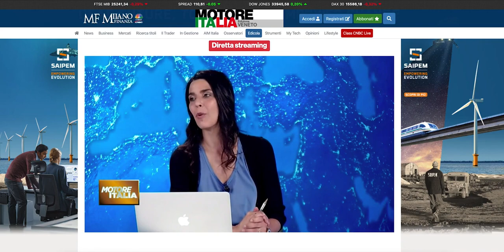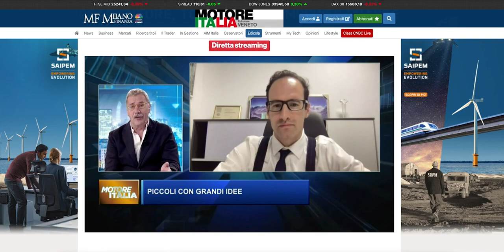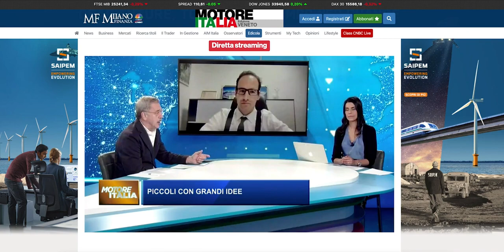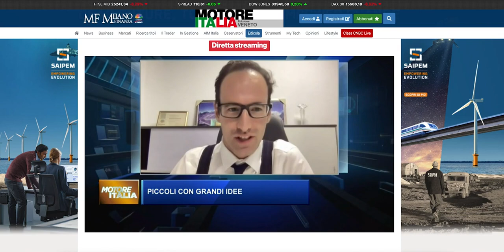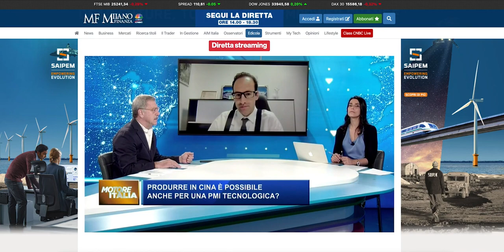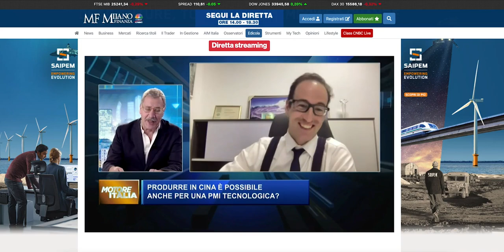Motore Italia - Veneto 2021, evento organizzato da Class Editori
Il nostro CEO, Alessandro Barin, collegato dalla Cina, interviene per raccontare l’esperienza di FuturaSun, unica azienda italiana (veneta al 100%) che è riuscita ad aprire proprio in Cina una gigafactory che produce moduli fotovoltaici ad alta efficienza.